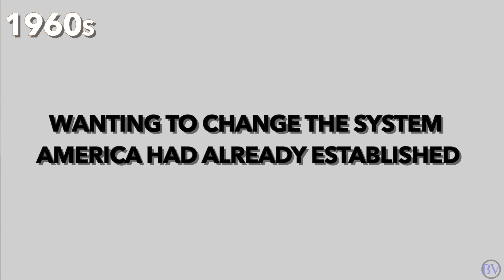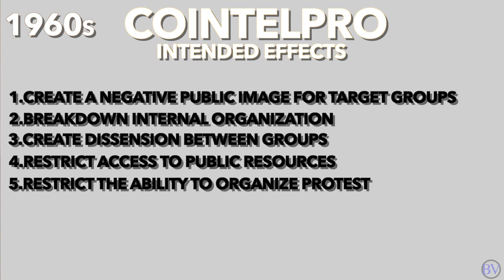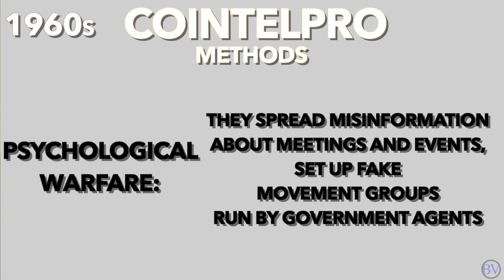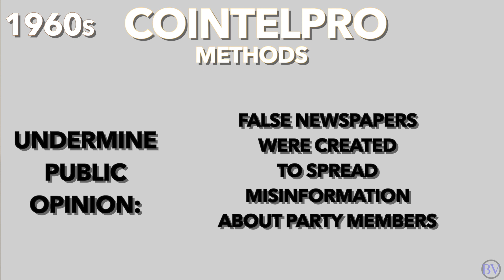COINTELPRO: Government Sanctioned Terrorism